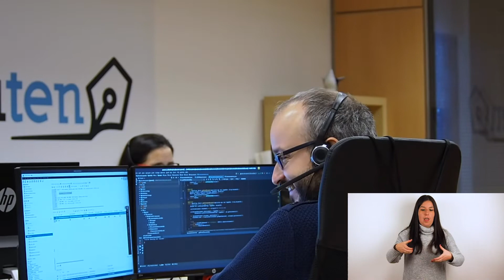10 años de Enxendra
Enxendra Technologies cumple 10 años en el mercado, ofreciendo desde entonces servicios de firma digital y factura electrónica.